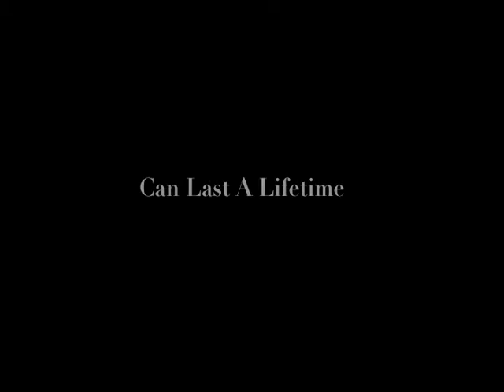THE OFFICIAL TRAILER FOR THE P.A.C.T.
This is the trailer for my latest film called THE P.A.C.T.  It is a mental health care drama in the category of Law&Order or CSI with a comedic feel to it yet it is not truly a dramedy. It focuses on the tragic events surrounding the death of a disturbed girl while tackling other subplots in the personal and professional lives of characters.